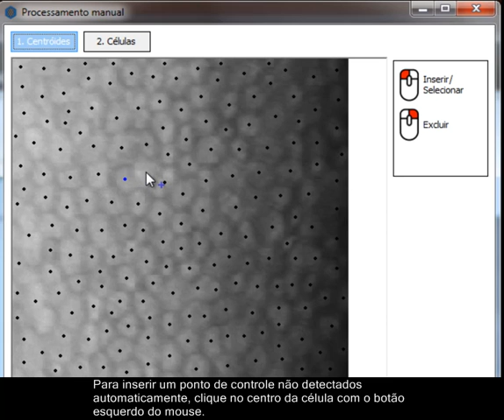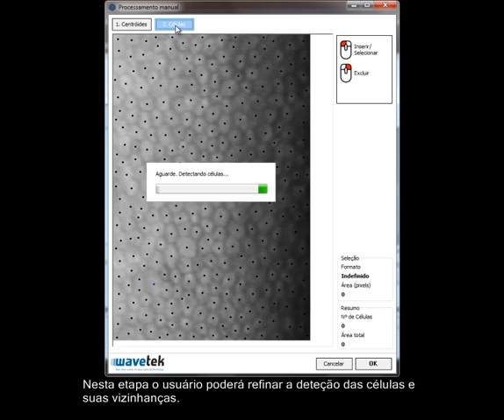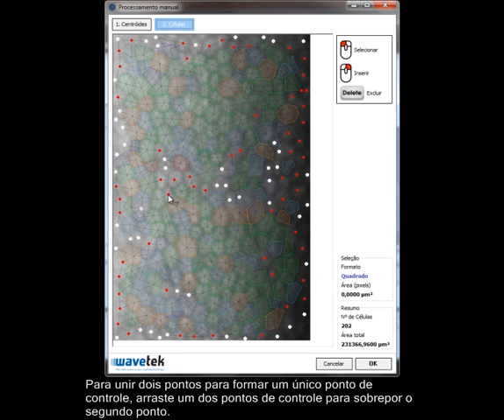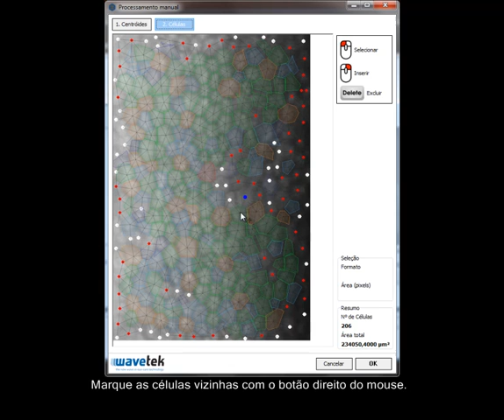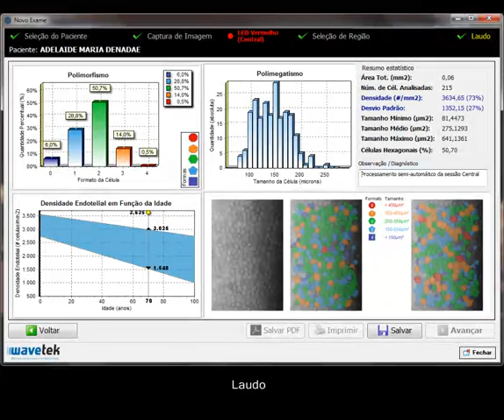Processamento Heron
Equipe de software da Wavetek desenvolve novo sistema de processamento de células do endotélio, compatível com aquele de instrumentos importados.